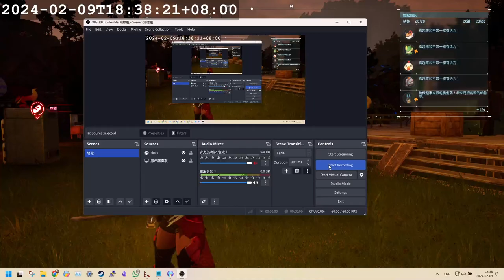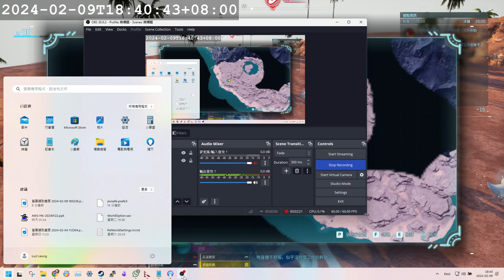PalWorld Bug 2024-02-09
When I teleport to the base, I drop through the floor.
Most of my pals also drop through the floor.

To get back to the ground, I built a tower to climb up to the floor.
But now I can do it by riding a flying pal.

The base is around -761, -673
version 0.1.4.1